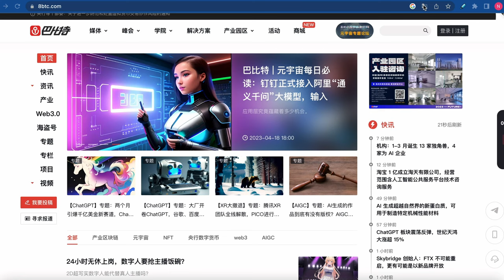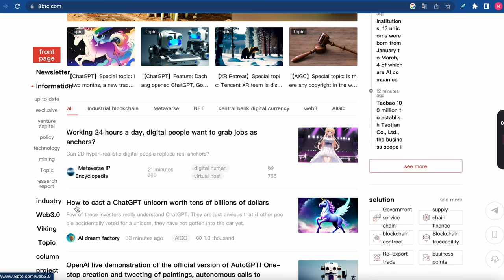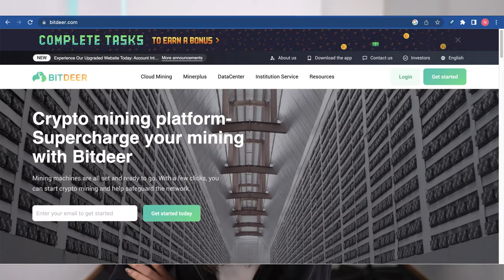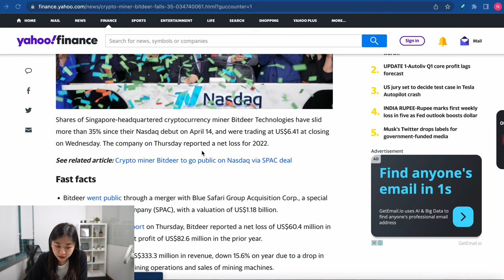Meet the Crypto Mining Phenom Who Monopolised 75% of the 2.8 Billion Crypto Mining Industry 🚀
Get to know Wu Jihan, the resilient crypto maestro who conquered bear markets and made it to Forbes' richest list. Explore his dedication to shaping the future of crypto and learn the secrets of his success!

Get the latest breaking news in the world of finance and cryptocurrency! Stay updated with Crypto Squad's daily news and analysis.